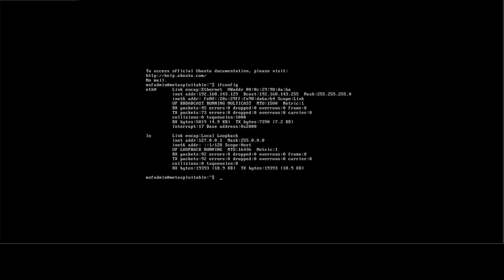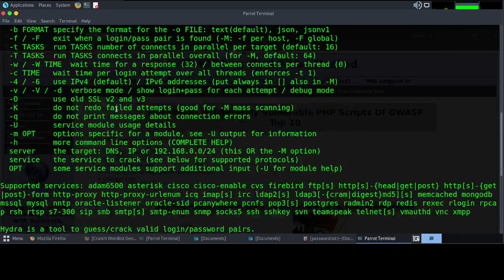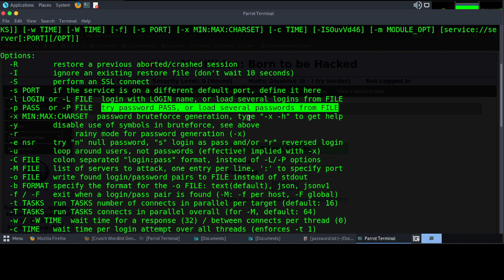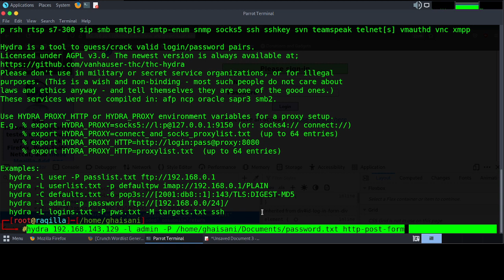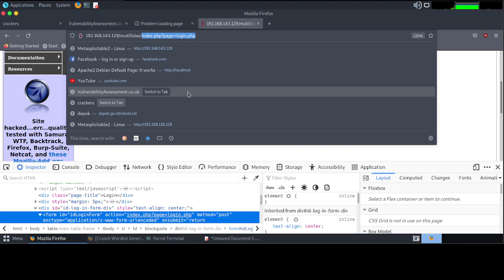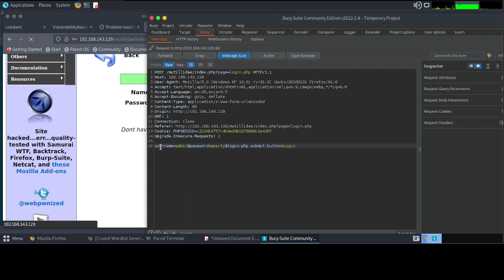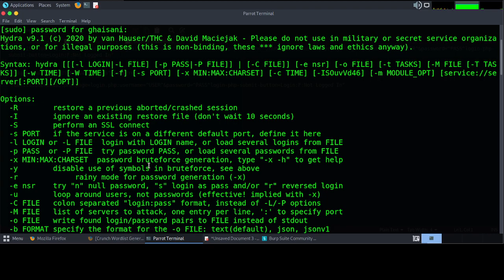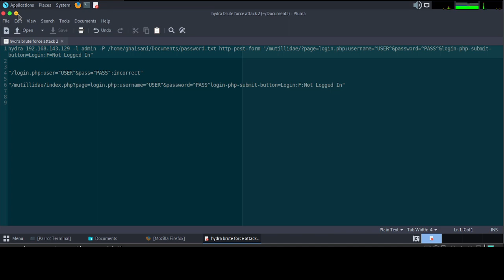2. Brute Force - How to login with wordlist password using HYDRA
Bismillah, hello friends, this time I will share a short tutorial on Brute Force - How to login with wordlist password using HYDRA, hopefully it will be useful.